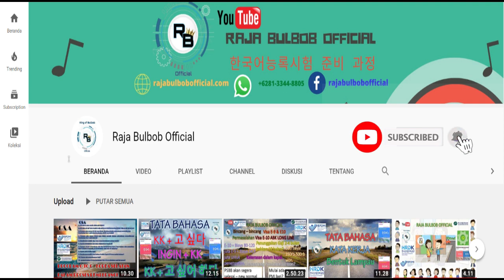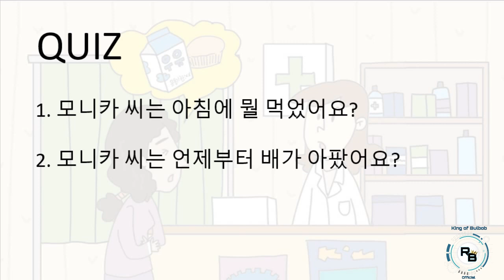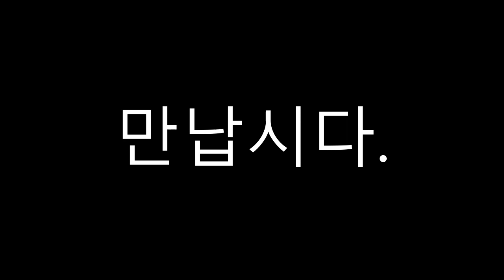대화 2 BAB 26 TEXTBOOK 2015 EPS TOPIK KOREA SELATAN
Monika pergi ke apotek. Apa isi percakapan antara Monika dan apoteker?

약 사
어디가 불편하세요?
Apa keluhannya?
모니카
오늘 아침부터 배가 아프고 설사를 해요.
Saya sakit perut dan diare sejak pagi hari ini.
약 사
아침에 뭘 드셨어요?
Tadi pagi makan apa?
모니카
빵하고 우유를 먹었는데 우유 맛이 좀 이상했어요.
Saya makan roti dan susu, rasa susunya
sedikit aneh.
약 사
그럼 이 약을 드세요. 그리고 오늘은 유제품은 먹지 마세요.
kalau begitu, minumlah obat ini. Kemudian, hari ini jangan makan produk olahan susu dulu ya.
모니카
네, 알겠습니다.
Ya, baik.

뭘 apa
뭐 + 를 = 뭐를 = 뭘
·주말에 뭘 했어요?
Apa yang kamu lakukan di akhir pekan?
·뭘 먹고 싶어요?
 Ingin makan apa?

그리고 dan
·저는 빵을 좋아해요. 그리고 라면도 좋아해요.
 Saya suka roti dan juga suka mie.